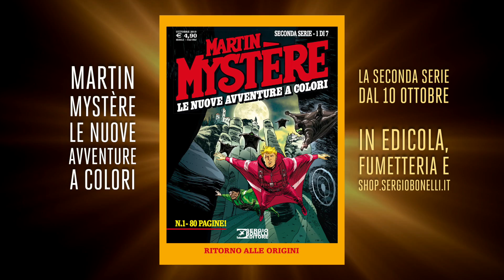Martin Mystère Le Nuove Avventure a Colori - Seconda serie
Alex Dante ha realizzato il trailer di "Ritorno alle origini", il primo numero della seconda serie di "Martin Mystère - Le Nuove Avventure a Colori", in edicola dal 10 ottobre 2019.

Pro: ASCAP
Publisher: SI Publishing
Publisher PRO: SOCAN
STORYBLOCKS